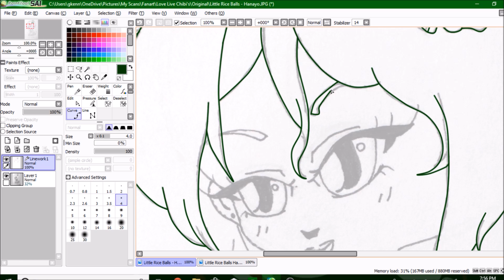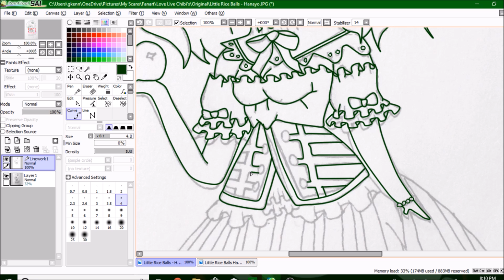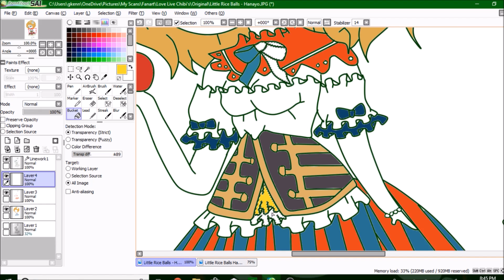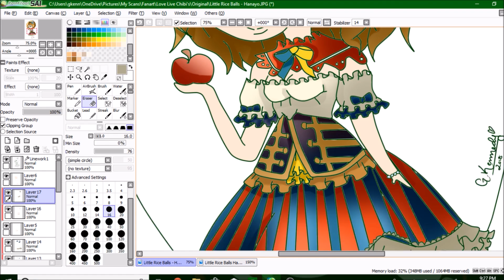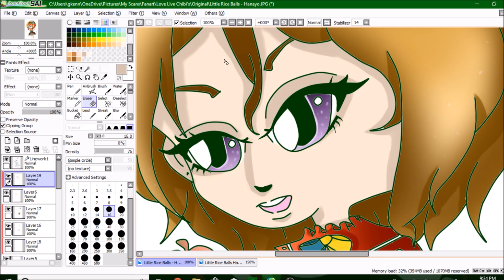Hanayo Koizumi 'Little Rice Balls' | Love Live Chibi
This is a new series that I'm starting on my channel where I draw the characters from Love Live School Idol Festival in some of my favorite costumes that they've worn. I hope you enjoy this first video in the series where I'm drawing Hanayo Koizumi in her fairy tail costume called 'Little Rice Balls'.